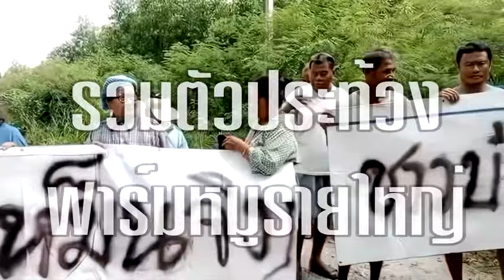ชาวบ้าน 3 หมู่บ้าน รวมตัวประท้วงฟาร์มหมูรายใหญ่ ปล่อยน้ำเสียลงคลองกระทบชาวบ้าน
เมื่อเวลา 11.00 น. วันที่ 24 ก.ค.67  ชาวบ้านนับร้อยคนจาก 3 หมู่บ้าน ประกอบด้วยหมู่ 6 หมู่ 9 และหมู่ 10 ต.ทุ่งขวาง อ.พนัสนิคม จ.ชลบุรี รวมตัวถือป้ายประท้วงหน้าฟาร์มหมูรายใหญ่ ซึ่งมีเนื้อที่ประมาณ 20 ไร่ เลี้ยงหมูประมาณ 8,000 ตัว หลังจากฟาร์มดังกล่าวส่งกลิ่นเหม็นและปล่อยน้ำเสียลงคลอง ทำให้ชาวบ้านได้รับความเดือดร้อนมานานหลายปี จนชาวบ้านทนไม่ไหวรวมตัวถือป้ายประท้วงให้หน่วยงานที่รับผิดชอบลงมาแก้ไขปัญหาให้ชาวบ้าน โดยนางลำใย อายุ  70  ปี ชาวบ้านที่เลี้ยงเป็ดหลายร้อยตัว เปิดเผยว่า หลังจากฟาร์มหมูได้ปล่อยน้ำเสียลงไปในคลอง ทำให้เป็ดที่ตนปล่อยลงไปเล่นน้ำในคลองต้องตายไปกว่า 200 ตัว จึงอยากให้ทางฟาร์มหมูเข้ามาเยียวยารับผิดชอบด้วย

ทั้งนี้นายอนุวัฒน์ อนันต์ศุภศักดิ์ นายก อบต.ทุ่งขวาง พร้อมด้วยตัวแทนจากอำเภอพนัสนิคม สาธารณสุขฯ กรมปศุสัตว์ ลงพื้นที่ร่วมกันตรวจสอบฟาร์มหมูดังกล่าว โดยได้ข้อสรุปว่า ให้ทางฟาร์มหมูปรับปรุงแก้ไขปัญหา ทั้งการปล่อยน้ำเสียลงคลองและส่งกลิ่นเหม็น ภายใน 30 วัน ถ้าหากยังเพิกเฉยหรือไม่มีการปรับปรุงจนเป็นที่พอใจ ทางอำเภอก็จะดำเนินการสั่งปิดฟาร์มหมูดังกล่าว ชาวบ้านต่างพอใจจึงยอมแยกย้ายกันกลับไป